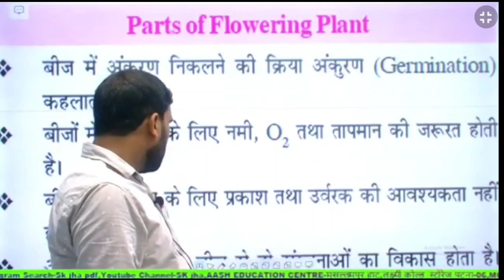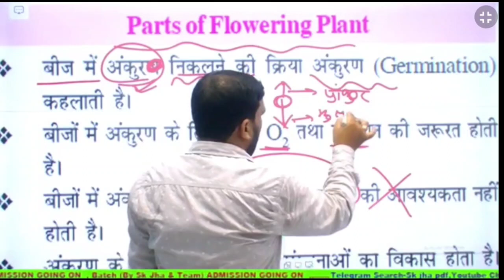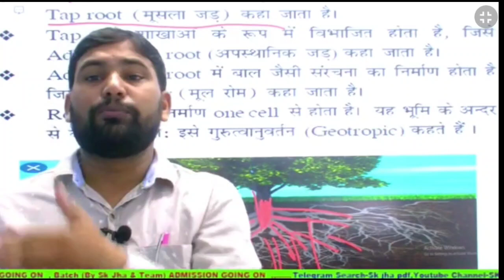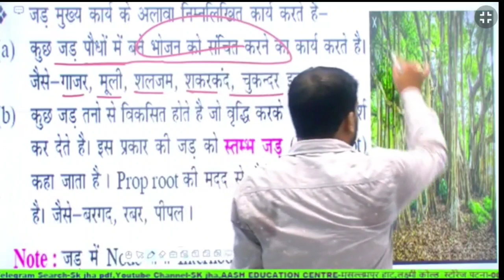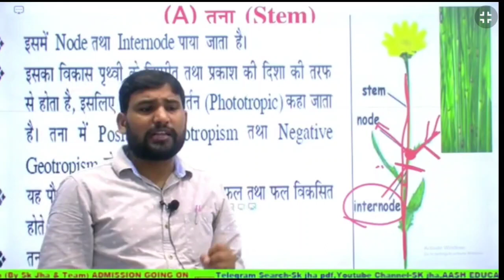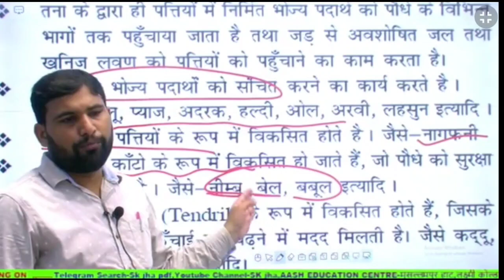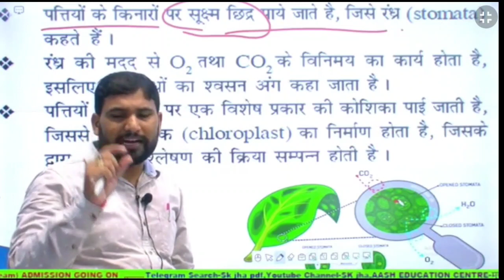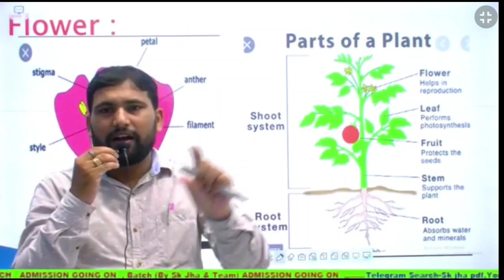Plant Kingdom (पादप जगत) part 2 Railway target bach by sk jha sir | free courses